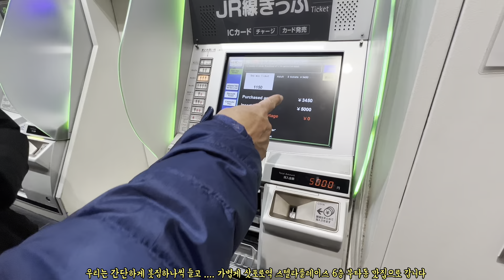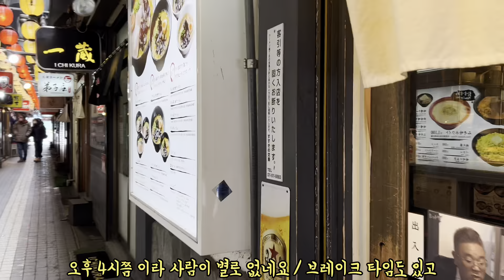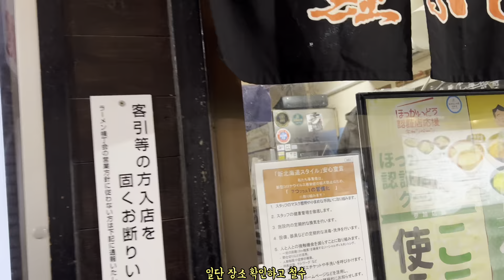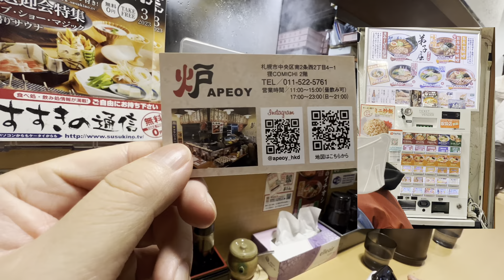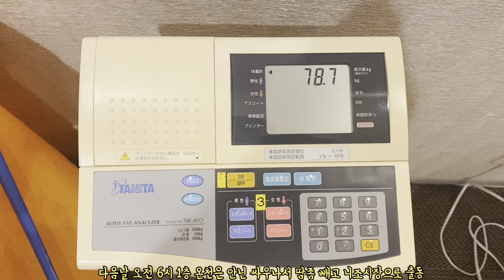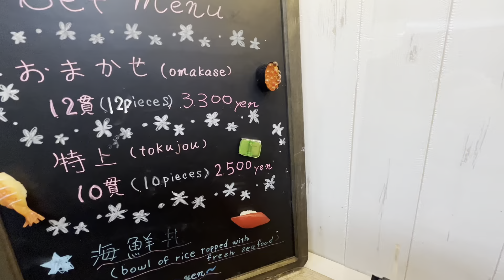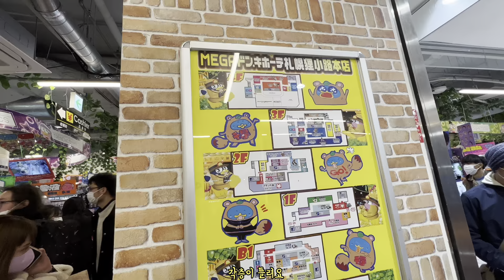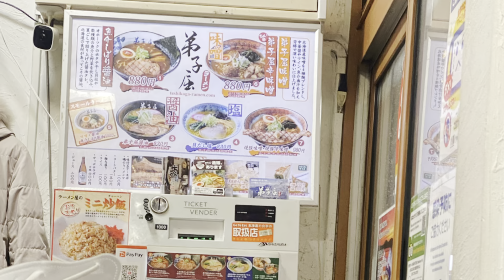2023년3월 삿포로 맛집 총 정리 및 케리어보관소 위치 공유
2023년2월 말 삿포로 니세코 스키장에서 놀다가 서울로 출잘전 삿포로 맛집몇개 방문 했습니다.
니조시장 초밥집은 이번이 두번째 예전에 동경 엄청비싼집에서 접대 받으며 갔던집 보다 이 니조시장 초밥집이 맛있어요.
아키니쿠는 어딜가나 맛있고,라면집은 소금라면이 정말 해장에는 끝장입니다.
부타동도 맛있고 위치는 녹색창에 치면 다 나오는 집들 입니다.

부타동 : 삿포로역스텔라플레이스 6층 잇핀
아키니꾸 : shichirin
라면집:라면신게츠
니조시장 : 타케에스시